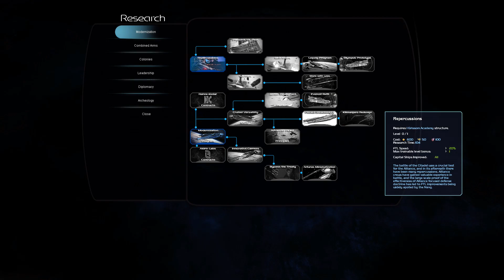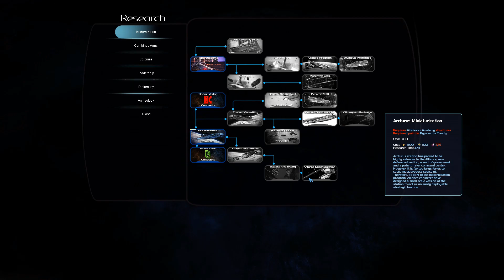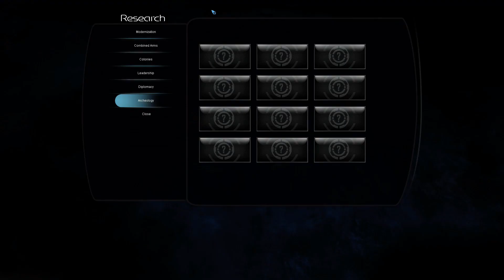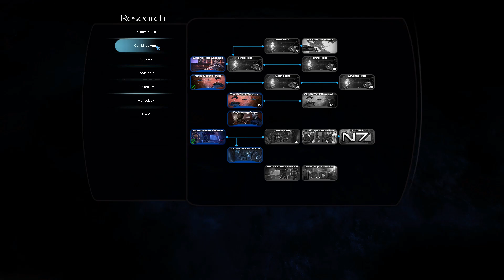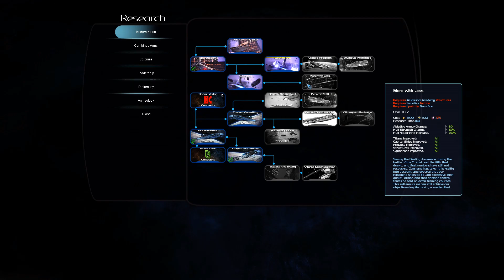Dawn of The Reapers 0.7 Systems Alliance #1 Everest Class Dreadnought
The reapers have returned from dark space. With Earth under attack and the mass relays in a state of chaos from refugees and the councils fleet engaging reaper forces the galaxy is a mess. The outcome is unknown, the warfare is devastating. The galaxy will never be the same.